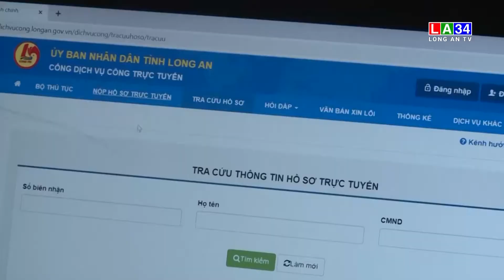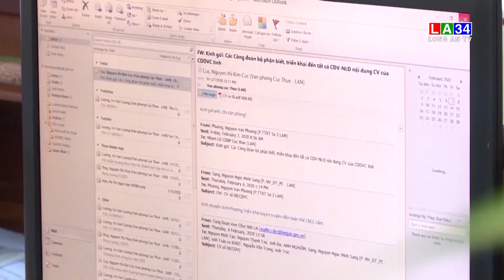Long An triển khai thực hiện Nghị quyết số 131/NQ-CP ngày 06/10/2022 của Chính phủ